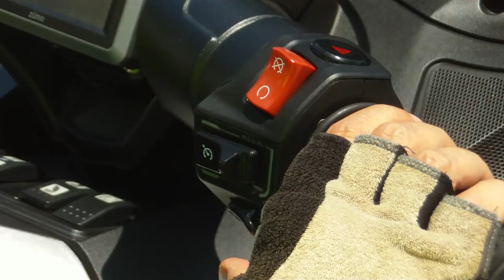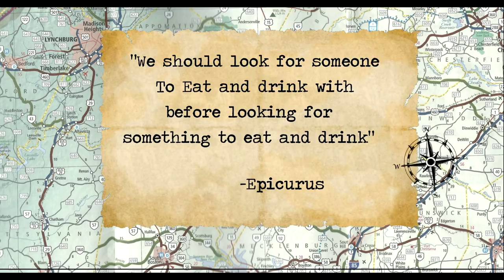Spyder Woman Interview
An interview with a
Spyder Woman
*See Amazon link below for our gear
Terry has became a Spyder owner in 2013 after buying a new 2012 RSS and has toured all over the western US and parts of Canada. Lodging an average of 5000 miles a year.

Gear used (Click Link to go to Amazon)
*Go-Pro Hero
*Sena Prism Tube
*Canon EOS Rebel T6i with Rode Mic
*Hilinox camp chair chair&index=aps&camp=1789&creative=9325&linkCode=xm2&linkId=f7326ef4c7ce0599f601f44669bf4096
*Fly Motorcycle Jackets motorcycle jacket&index=aps&camp=1789&creative=9325&linkCode=xm2&linkId=f39c1d5b04318a784390f3701656d8bc
*Bell Revolver Evo

Other gear
*Editing software:  Movie Studeo 14.0 Platinum
*Transportation: 2014 Can-Am Spyder RT SE6 Limited